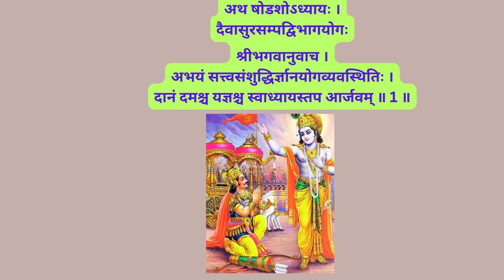BHAGAVAD GITA CHANTING CH 16